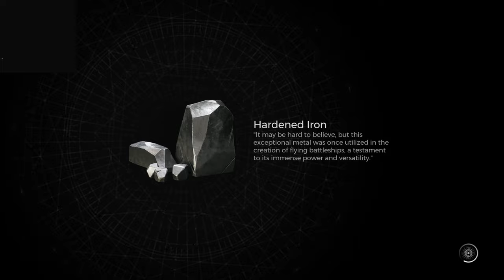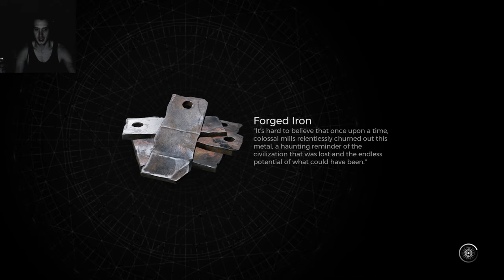Remnant 2 Hunter Nightmare Difficulty Part 1, new Start new Map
Tell me if you miss the Dog...

Remnant II:
25. Juli 2023